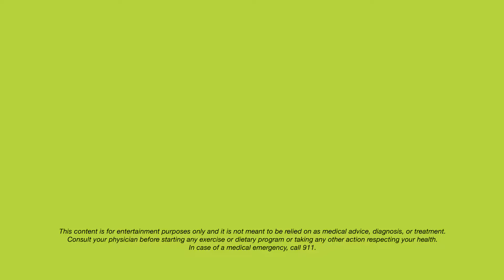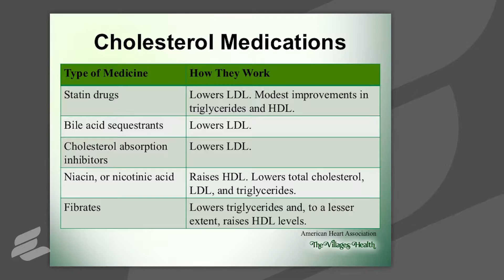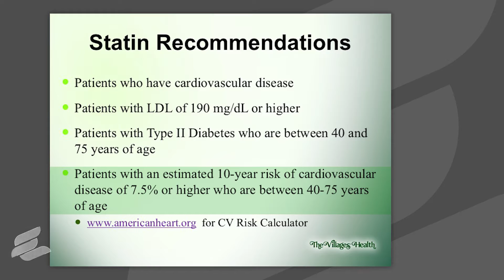Cholesterol: Cholesterol Medications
If you have high cholesterol there are a number of medications that can help lower your cholesterol levels. Statins are one of them. This overview video is just one of many that offers health and wellness tips

Amy Wixted, Wellness and Education Manager at The Villages Health®, talks about  high cholesterol and the medications that can help. The key piece that you and your doctor should focus on is bringing the LDL, or the bad cholesterol, down to the range you want. If you can change your diet and exercise to help lower your cholesterol, that is great. But if you know you can't or won't do that, or nothing you do is helping, then medication can be part of your treatment plan.

There are different classifications of medicines and no one-size-fits-all answer. Everyone is different. If one medication doesn't help or causes side effects, see your doctor and try something else. In 2013 the American College of Cardiology and the American Heart Association came out with some new recommendations on cholesterol medications.

They looked at studies and found out which people medications tended to work best on. For instance, statin recommendations work best on patients who have cardiovascular disease. They work with patients whose LDL is 190 or higher, and patients who have Type II Diabetes between the ages of 40 and 75, even if they don’t have significantly high LDL levels. Diabetes is another condition that can damage blood vessels and put you at higher risk.

The vast majority of knowledge we have on heart health was done in Framingham, a little town in Massachusetts. They did four generations of research on heart health, and from that they developed a Cardiovascular Risk Calculator. Just type in CV Risk Calculator. It will ask you your age, gender, how much you exercise, if you smoke, and what your cholesterol numbers are. It will tell you what your 10-year risk of having a heart attack is.

This is good to know. It can be a wake-up call. If your CV Risk Calculator is 7.5% or higher, then it’s recommended that you go on a cholesterol-lowering medication to reduce that risk further.